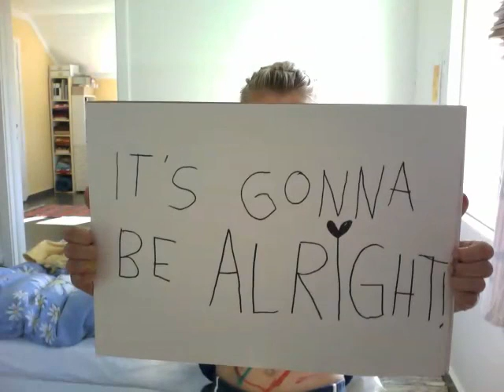It's gonna be alright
When I woke up this morning I had so many things I worried about. But I don't like to worry. I choose not to worry. I choose to be my own cheerleader! ;^) And I want it all to be alright, YEAH! :^D

Music: Trond K & The Serious Issues. "It's Perfectly Alright, I found it on the floor."

Jeg våknet med hodet fullt av bekymringer i dag. Så mange ting som smuldret i krokene, saker jeg ble bekymret av. SÅ da var det visst bare en ting å gjøre ... :^) Få dem vekk! :^D Dette trøstet meg i dag. :^) Kanskje det kan trøste deg også?